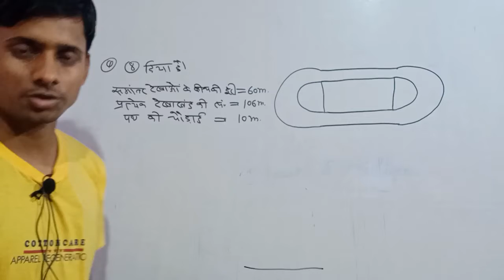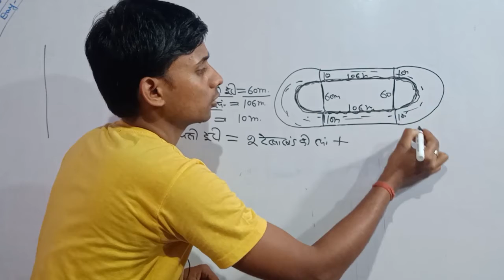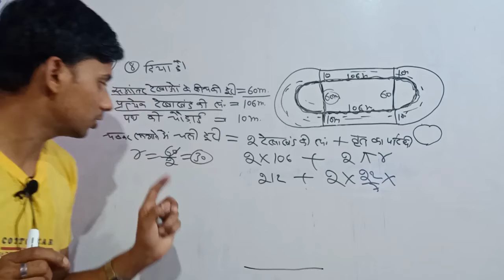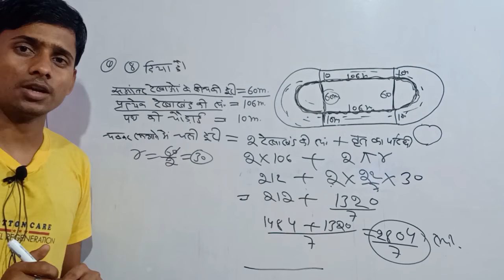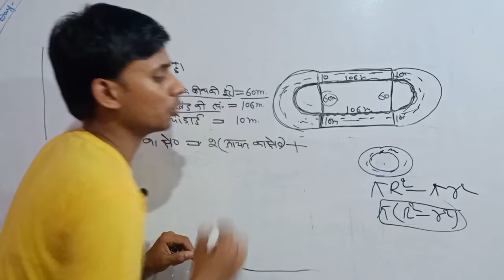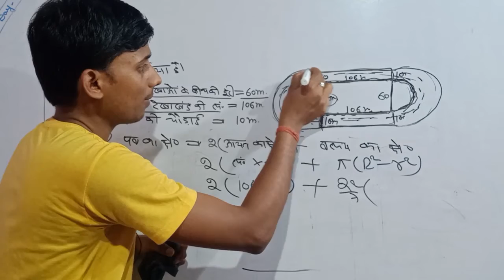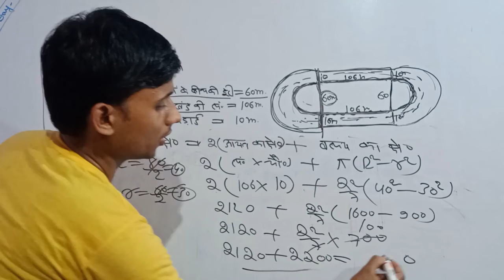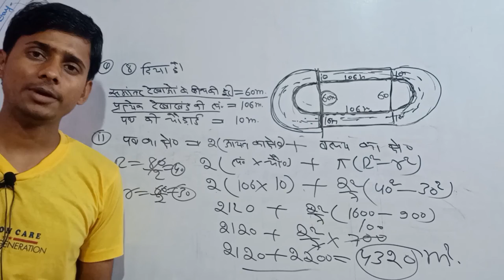class10thbiharboard class10th ncert math exercise 12.3 question no.8 in hindi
Ratio And Proportion ll अनुपात एवं समानुपात ll RS Agarwal Math चुटकियों में सॉल्व करे।  Mahakant sir

Circle  से संबंधित क्षेत्रफल

Class 10 Maths Exercise 12.3 NCERT Solutions In Hindi l प्रश्नावली 12.3 कक्षा 10  गणित l Ex -12.3

Class10th
 गणित विषय की तैयारी आधुनिक तरीको से करवााई जाती है
आप भी अपने बच्चो को घर पर ऑनलाइन माध्यम से Foundation classe में ही पढ़वााए